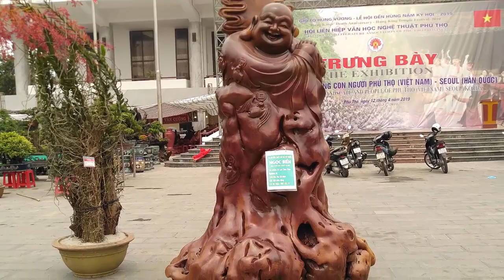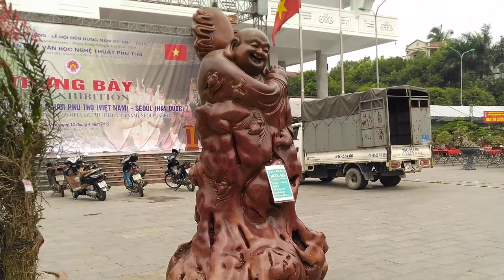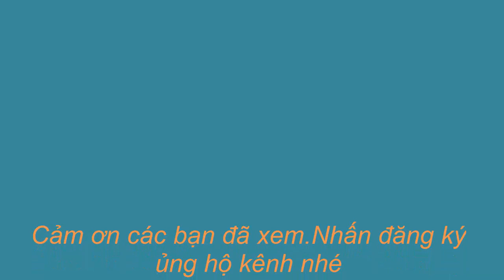Những pho tượng sinh động được trưng bày tại triển lãm Việt Trì